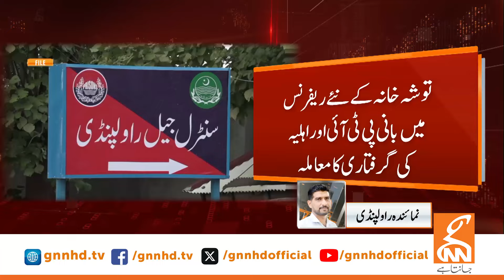Breaking News From Adiala Jail | Imran Khan | NAB Team Arrived At Adyala | GNN